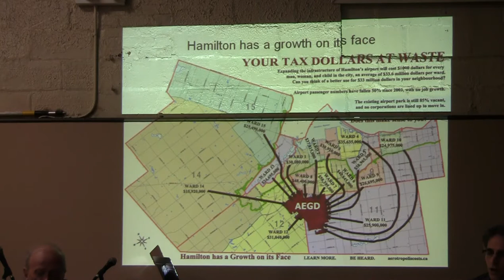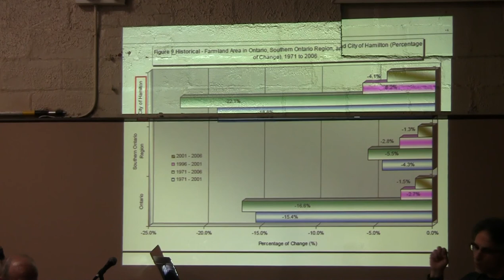AEGD Strathcona 3